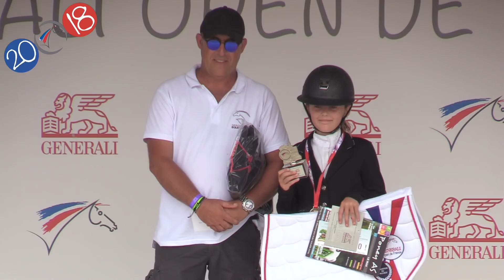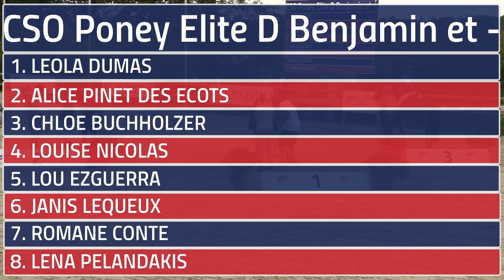CSO Poney Elite D Benjamin et moins